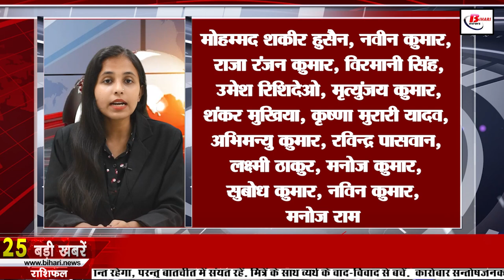Daily Bihar News of 19th November 2022.Patna University Elections,ESIC Bihta Vacancy,BPSC 68th,PMCH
Daily Bihar news of 19th November 2022 of all districts in Hindi.Patna University Elections,ESIC Bihta Vacancy,Pankaj Tripathi,BPSC 68th Vacancy  ,PMCH­
1. ESICBihtavacancy released Walk in Interview notice for 50 vacancies

2. Today we will talk about Ramchandra Manjhi in Bihari Pehchan

3. Where will the bullet train station be built in Patna?

4. Increased demand for Litti Chokhe of Jeevika Didi in Sonpur Fair

5. The beauty of Bihar has become the new destination for pre wedding shoot
6. 9 IPS officers of Bihar cadre got pay scale promotion

7.PankajTripathi will play the main character in Atal Bihari Vajpayee's biopic

8. CM will inaugurate the Gangajal scheme in Rajgir on November 27

9. If the college and university do not give the account of the expenditure, then the grant will be stopped.

10. Hearing of absconding IPS Aditya's case on 25th November

11. Around 300 vacancies from BPSC68thvacancy

12. Banking services may be affected today

13. Kaimur Hills is very special because of this

14. What will be the weather condition in Bihar today

15. Tejashwi Yadav will spend two days in Bettiah

16. JDU's big statement regarding Jagdanand Singh

17. Siddiqui dismissed the speculations of making himself the state president

18. BJP got support of BJP in KudhaniVsbyelection

19. Tejashwi Yadav claims, CBI, ED and Income Tax raids will stop

20. Who made the most international runs for India in 2022?

21. Today's date is recorded in the history of India for many reasons.

22. In Viral news today we will talk about Joint Entrance Exam for 2023 Section 1

23. Now UPI will be able to activate from Aadhaar also, know the process

24. Dialysis machines will start soon in PMCH